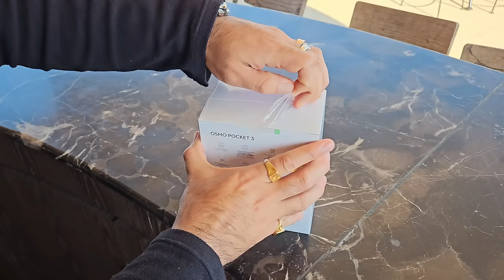63rd Birthday Celebration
Celebrating Dad's Birthday